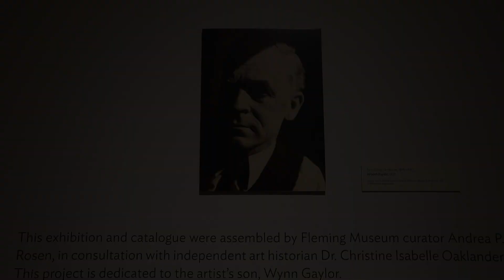Video Tour of "Let’s Have a Ball! Wood Gaylor and the New York Art Scene, 1913–1936" Exhibition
A brief video tour of the "Let’s Have a Ball! Wood Gaylor and the New York Art Scene, 1913–1936."